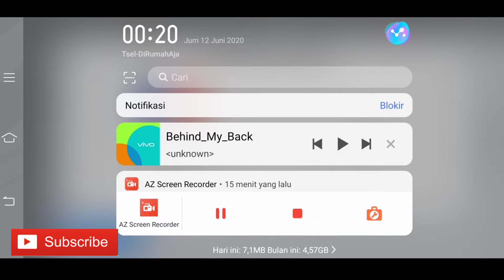PES 2020 Mobile Pro Evolution Soccer Android Gameplay Part #125